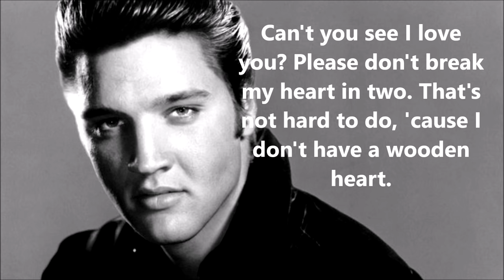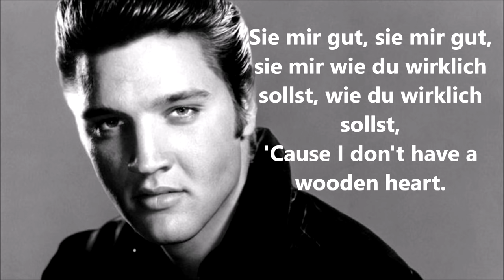Wooden Heart ELVIS PRESLEY (with lyrics)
For those of you (like me) who always wondered about those German lyrics ... I've included them with this video. Now you can sing along to your heart's content .